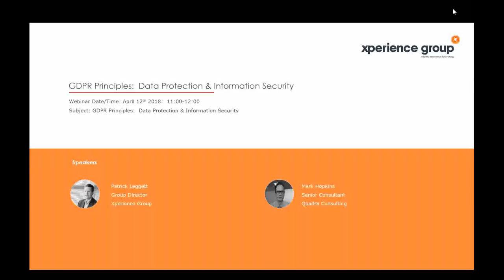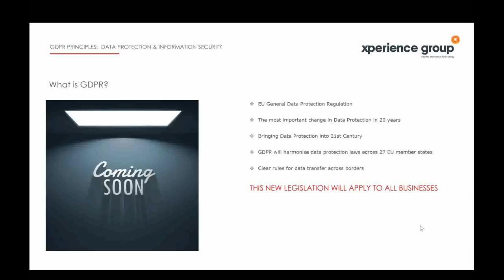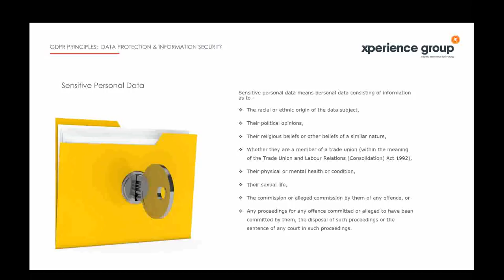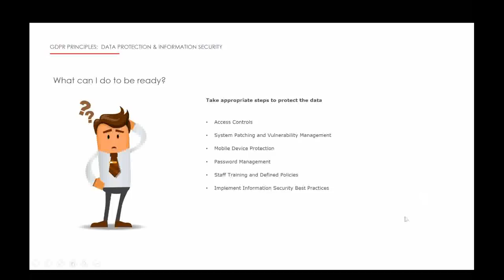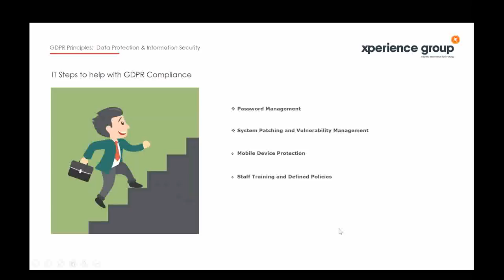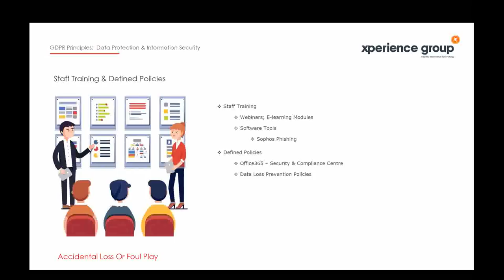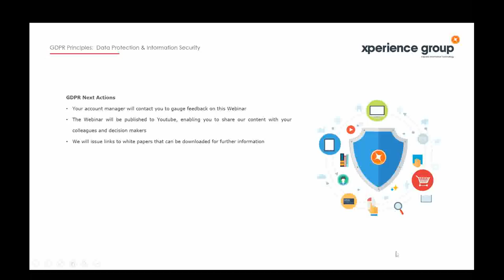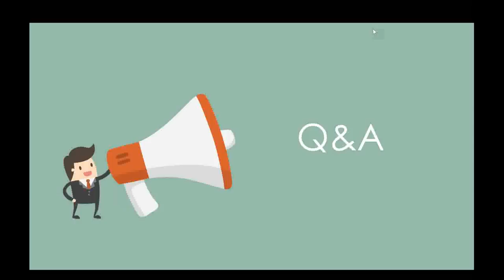GDPR - Data Protection & Information Security Principles WebEx | Xperience Group